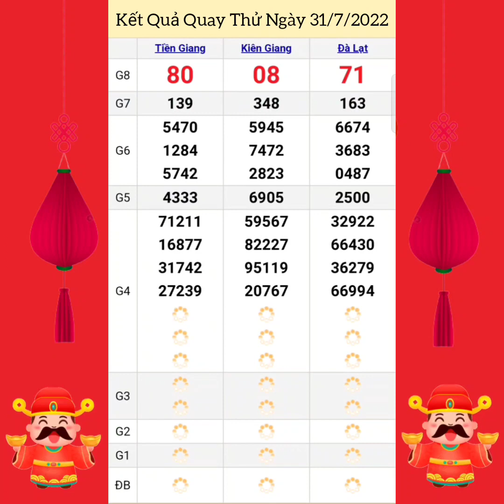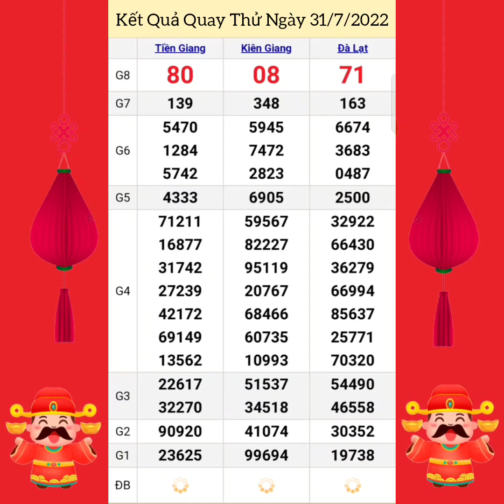Quay Thử Xổ Số Miền Nam | Tiền Giang, Kiên Giang Đà Lạt | Ngày 31/7/2022